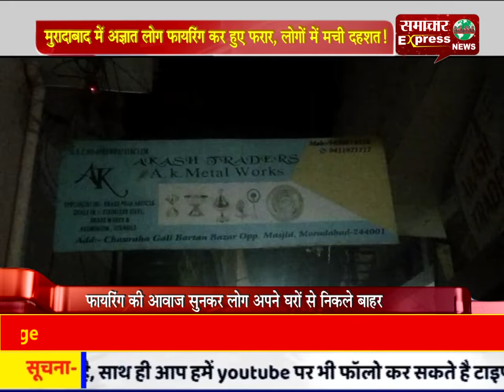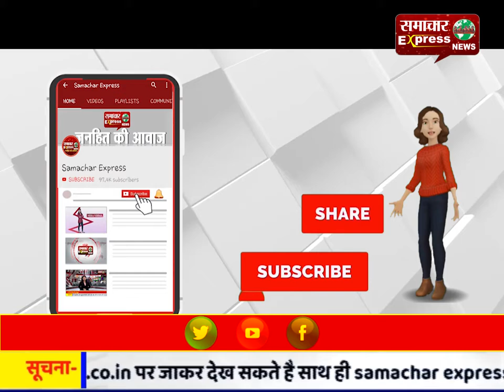मुरादाबाद में अज्ञात लोग फायरिंग कर हुए फरार, लोगों में मची दहशत!